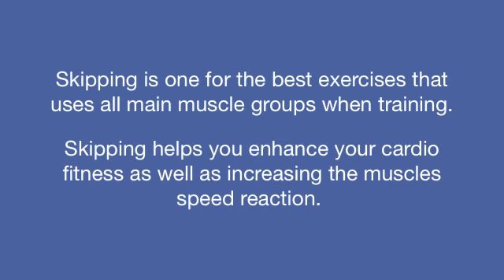How To Skip - Fitness Exercise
Skipping exercise will help you tone your upper arms and lower body. Skipping training is common in boxing as it requires fast reactions, coordination and rhythm.